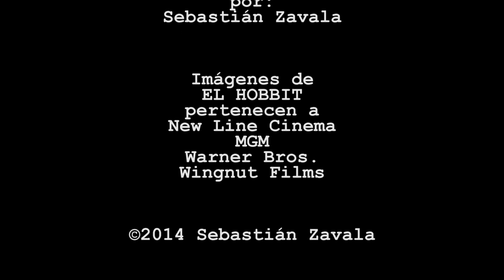[Conversando] El Hobbit (con Alonso)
Lo que se viene con la tercera.
Todas las imágenes le pertenecen a sus respectivos dueños.